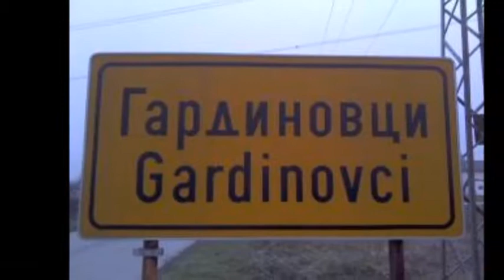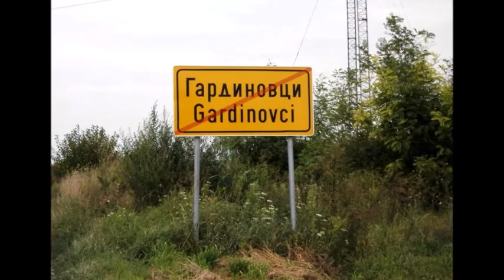Gardinovci - Srbija - Nenad Nastic "Beli" - Keramika II. Deo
Majstor "Beli" u akciji.
April 2014